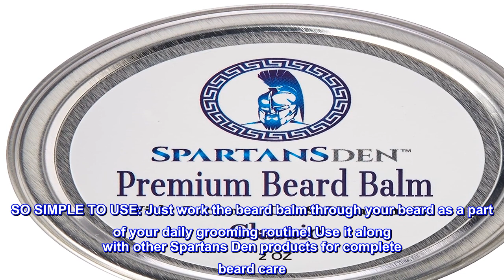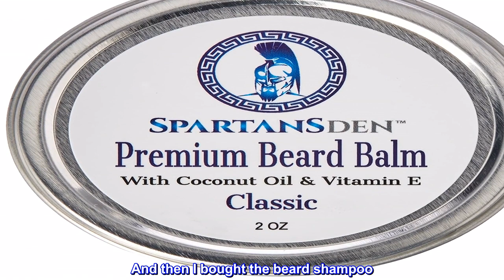Great product - Spartans Den Premium Beard Balm For Men | Coconut Oil & Vitamin E Infused | Best Co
Great product -  Spartans Den Premium Beard Balm For Men | Coconut Oil & Vitamin E Infused | Best Conditioner

PAMPER YOUR BEARD: Our leave in beard conditioner balm softens, repairs and conditions with every use, giving you silkier, easier to manage growth
SUPPORT A HEALTHY BEARD & SKIN: Our beard conditioner protects facial hair and skin from damage with antioxidant vitamin E. The vitamin is a natural anti-inflammatory agent that calms skin irritation to ease itchiness and dryness
EXPERIENCE THE SCENT: The unique masculine scent of our formula makes it a true delight to wear! It's unlike the fragrance of any of the beard balms on the market today!
SO SIMPLE TO USE: Just work the beard balm through your beard as a part of your daily grooming routine! Use it along with other Spartans Den products for complete beard care
SATISFACTION GUARANTEED: Our formula is made to be the best beard balm online! If you don't agree, you can return it within 30 days for a full refund
I bought this about 6 years ago for the first time in the Legend scent. And then I bought the beard oil. And then I bought the beard shampoo. And I will never buy another brand. This stuff smells amazing, keeps facial hair soft, and it keeps it from getting itchy.